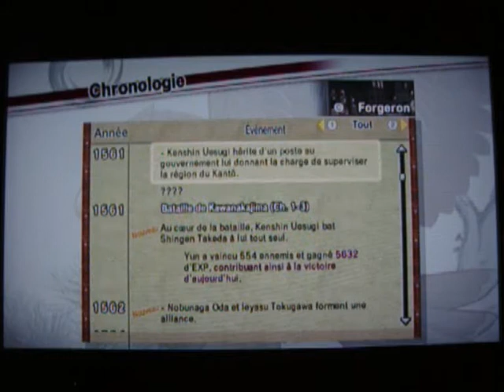Samurai Warriors 3 ( Video FUN )